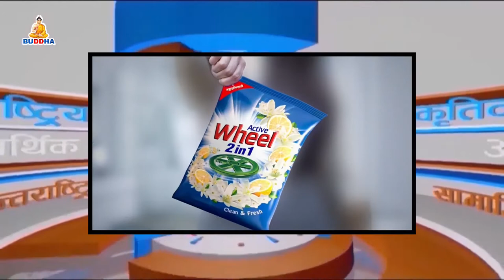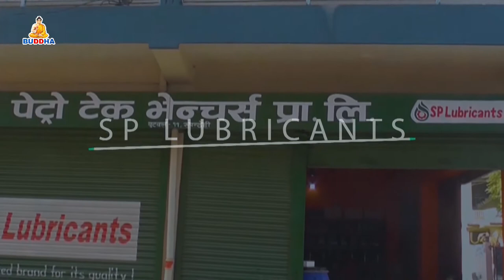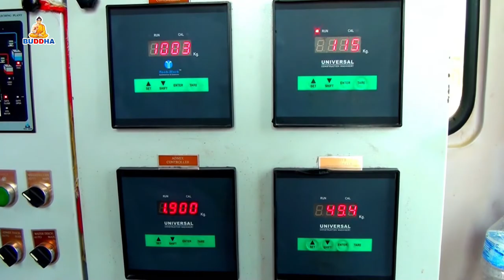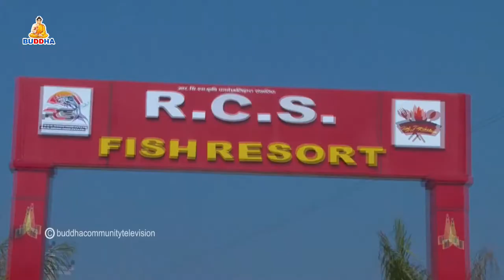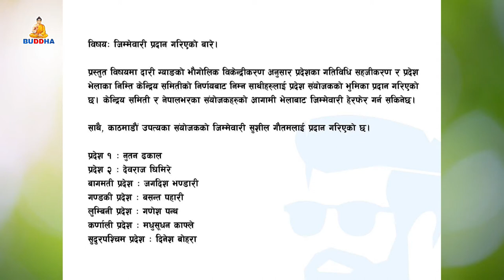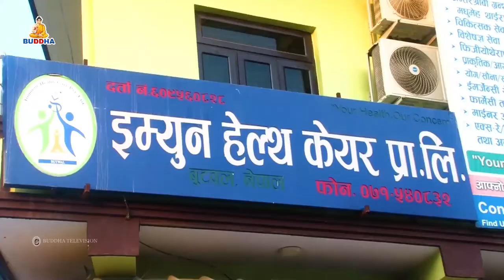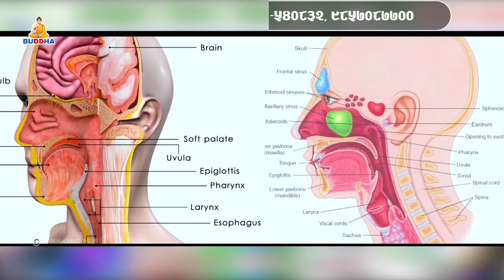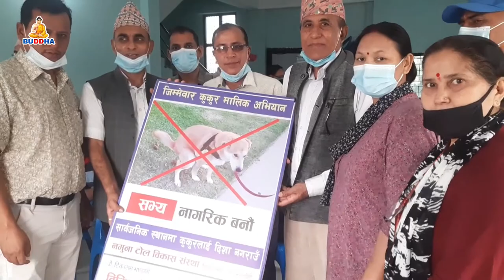बुद्ध समाचार//Buddha Samachar//२०७७//१२//३१